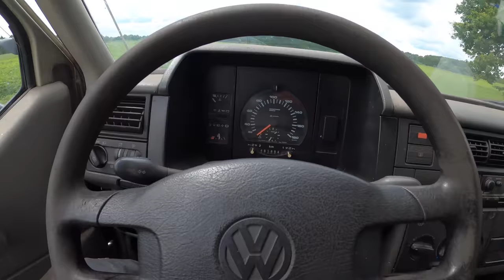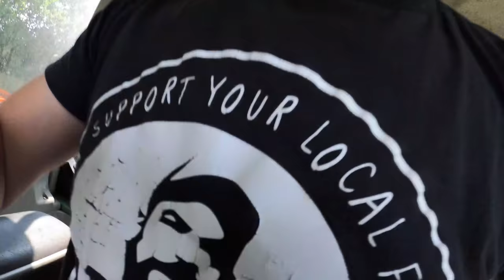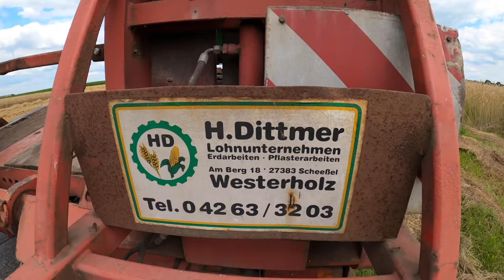farmVLOG 142: Abgedroschen! Der FORTSCHRITT in der Gerste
Watt für ne Woche, Junge! Mit @cuxlandagrarvideos